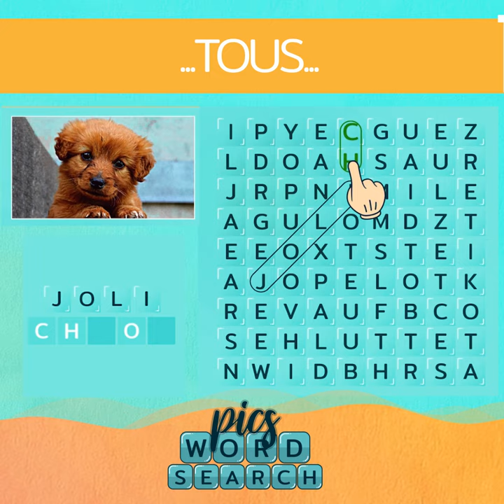WP_1x1_12s_FR_3difficulties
Photo Mots Cachés Gratuit Entraînement du Cerveau
⭐️ Des milliers de Mots Cachés avec images 📷 en français ⭐️ Trouvez les mots!

🤩 Puzzles de mots cachés, une énigme pour les Maîtres de Mots !

Serez-vous capable de trouver tous les mots et de débloquer de nouveaux niveaux? Même avec un temps et des vies infinis, c'est un défi! 🤩

Puzzles de mots cachés, Le meilleur jeu d'énigme de mots 🔤 cachés avec images 📷 du monde est arrivé, profitez-en! 👍

C'est le jeu de mots le plus amusant et le plus difficile au monde. Résolvez les énigmes... Pouvez-vous trouver tous les mots? Les indices sont dans les images! 📷

😍 Des milliers de puzzles avec images et de mots, le tout gratuitement! 🆓 Beaucoup d'éngimes différents à essayer, entraînez votre cerveau! 🧠

👍 D'innombrables mots croisés faciles et compliqués vous attendent! 🤩 Et de nouveaux niveaux pour continuer à s'amuser!

👉 Jouez et entraînez 💪 votre esprit! Gardez votre cerveau actif! 🧠
👉 Plus de 2000 mots-croisés 🔤 pour vous amuser
👉 Défis et récompenses 💰 horaires et quotidiens
👉 Difficulté progressive 🤔
👉 Profitez d'un design de jeu simple et beau 💡
👉 Du plaisir 😃 pour tous les âges
👉 En FRANÇAIS 🇫🇷🇨🇦
👉 GRATUITEMENT🆓

Prêt à chercher et à trouver des milliers de mots? Voulez-vous vous amuser tout en entraînant votre esprit et en gardant votre cerveau 🧠 actif ? Êtes-vous à la recherche d'un jeu de mots gratuit, addictif et amusant? 😍

Découvrez pourquoi tout le monde aime ce jeu et JOIGNEZ-VOUS AU FUN MAINTENANT !

Jouez-vous à des jeux de mots, aux anagrammes, aux mots fléchés, aux mots croisés ou aux mots reliés? Alors vous allez adorer Word Search Puzzles, c'est totalement gratuit. Exercez votre esprit, activez votre cerveau et profitez d'heures de plaisir sans fin - profitez-en dès maintenant!

Puzzles de mots cachés, Le meilleur jeu gratuit d'éngime et derecherche de mots qui existe !

⭐️⭐️ Téléchargez-le maintenant! ⭐️⭐️